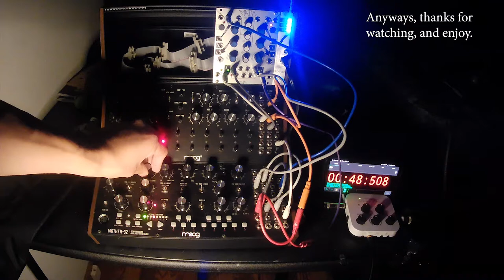A Four S Five FEAT: MATHS, DFAM, and Mother 32